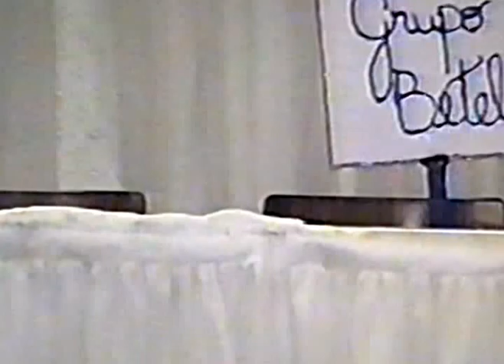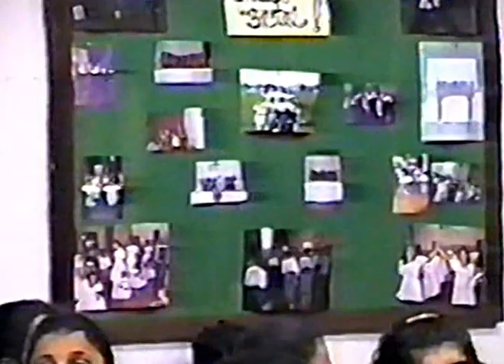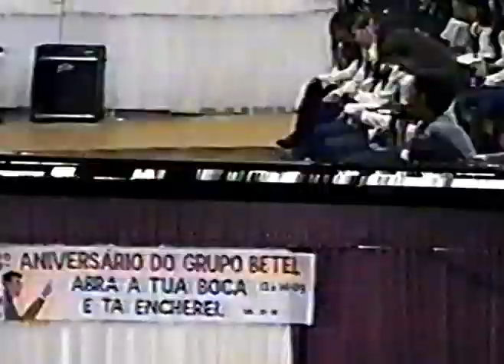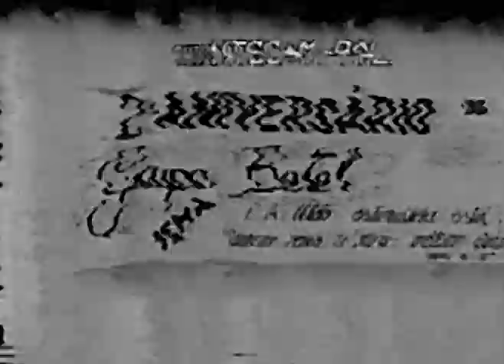Aniversário do Grupo Betel da Assembleia de Deus do Bom Retiro Sumaré SP - Vídeo Antigo